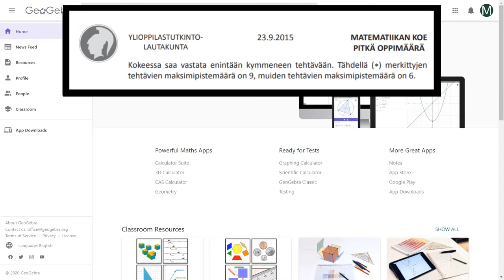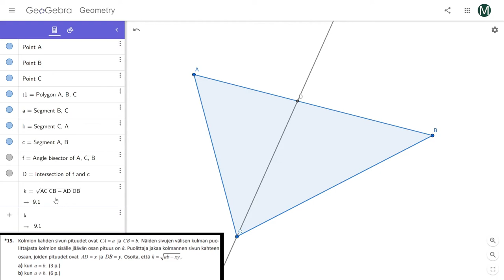Ylioppilastehtävä s2015 t15 Geogebralla.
Ylioppilastehtävä s2015 t15 Geogebralla. Osoitus, kuten tehtävässä pyydettiin;) Kokeessa kannattaa silti todistaa.